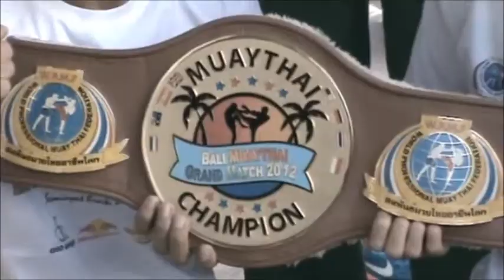Bali Grand Match 2012 Highlights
Baan Muay Thai Club in Jakarta organizes the second edition of the Bali Grand Match. Event took place in Bali, Indonesia. Results:

1. Dam Rawai Muay Thai beats Dodi Indonesia: TKO round 4.
2. Saifah Thailand beats Sunanta Rawai Muay Thai by decision.
3. Ankie Indonesia beats Plathong Thailand by decision.
4. Denny Indonesia beats Dieseldum Thailand by KO round 2.
5. Samuel Andoche Emerald Gym beats Ghislain "Bibi" Bellon  France by TKO round 3
6. Johnny Betts Tiger Muay Thai UK beats Roman Kaewsamrit Russia by TKO round 3
7. Petaswin Saengmorakot Gym Thailand beats Seiha Pich Cambodia by decision.
8. Berneung Top King beats Chanachai Kaewsamrit by TKO round 3.